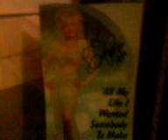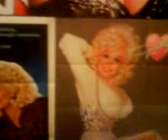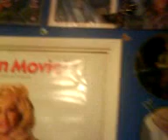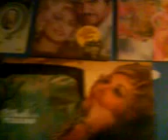my dolly room so far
my dolly collection so far